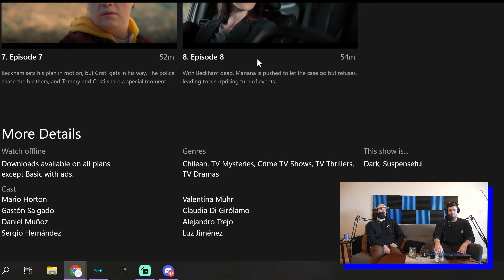Chromosome 21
Who else is binge watching this show?